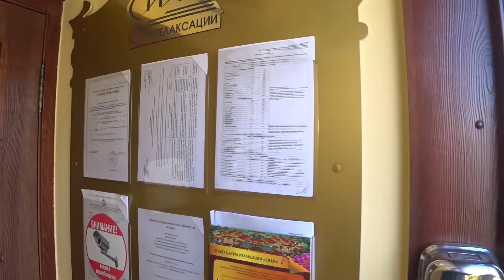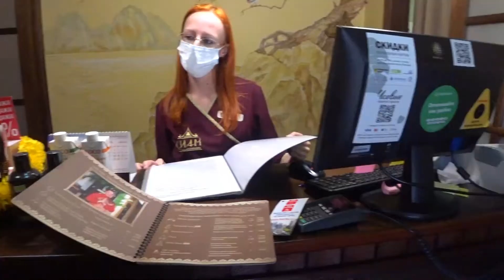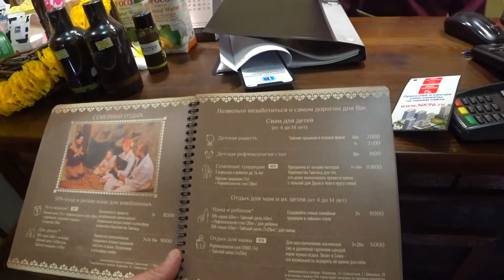Сиам продолжает игнорировать необходимость лицензирования лечебного массажа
Представителями общественной организации продолжается работа по общественному контролю противоправной деятельности сети массажных салонов «Сиам», связанных с оказанием медицинских услуг без лицензии. 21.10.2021 года был проведен очередной мониторинг, в этот раз общественники посетили массажный салон по адресу город Екатеринбург улица Учителей, 6. Очередной раз подтвердился факт оказания медицинских услуг, в том числе услуг тайского массажа без специального разрешения, лицензии.